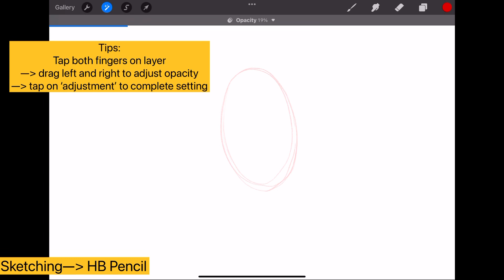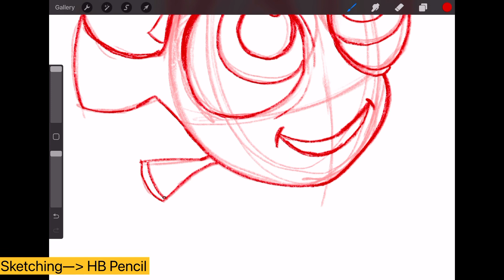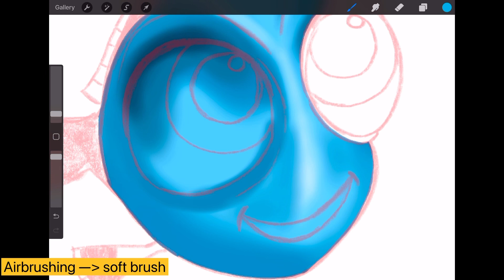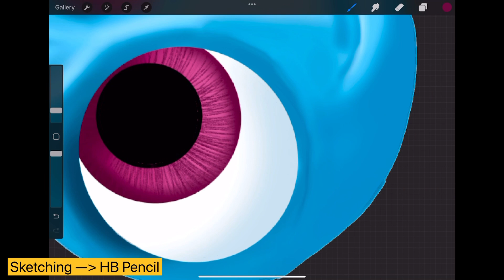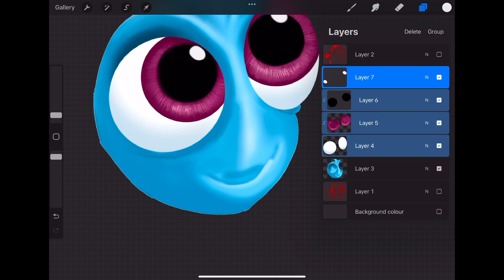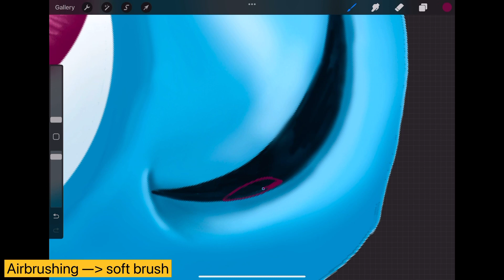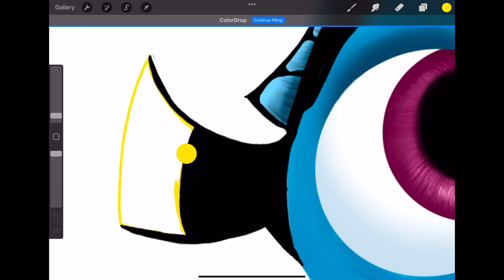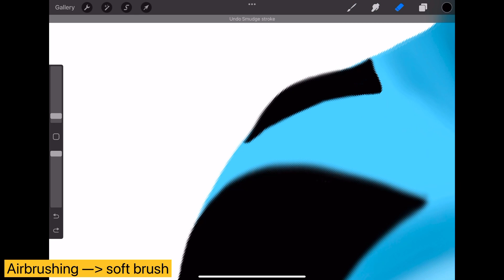How to draw baby Dory | Finding Dory | Procreates Tutorial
Brush used in this video:
1. HB Pencil, Sketching (Sketching, eye details)
2.  Round Brush, Painting (Filling in colour)
3. Soft Brush, Airbrushing (Shading)
4. Fine Hair, Materials (fin detail)
5. 2B Compressed, Charcoals (Background sand)
6. Water. Elements (Background water)

Procreate tips:
1. Opacity: Tap two fingers on layer once, drag left and right to adust opacity, tap "adjustment" to complete setting
2. Alpha lock: Use two fingers to swap right on layer
3. Colour threshold: drag the colour to where you want to fill in, don't let go, drag left and right to adjust colour threshold (how much colour to bleed into the surrounding)
4. Drawing circles: Draw and circle and hold for two seconds, now you can control the size of the circle. If your want a round circle, tap and hold another finger on the screen.
5. Clipping mask: Tap on layer and choose "Clipping mask"
6. Group layers: Swap all the layers you want to group to the right, tap 'group'